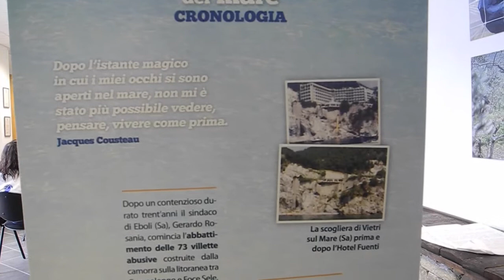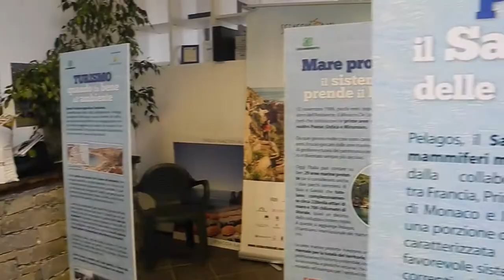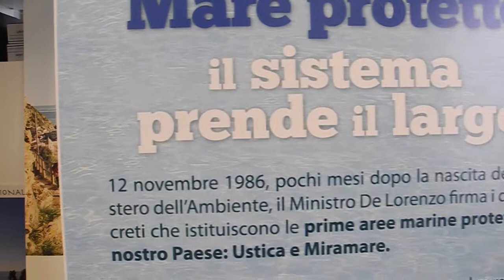30 anni dalla parte del mare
Dal monitoraggio della qualità delle acque, alla legge sulle aree protette e sulla conservazione degli ecosistemi e della biodiversità, passando per la prima commissione parlamentare d’inchiesta sul ciclo dei rifiuti, le battaglie contro i condoni edilizi e gli abbattimenti degli ecomostri, termite coniato da Legambiente nell’avviare la grande battaglia contro gli abusi, molti dei quali realizzati a picco sul mare e in aree di pregio. Infine la legge tanto attesa sugli ecoreati e il collegato ambientale e l’approvazione – avvenuta proprio qualche giorno fa – di quella sulle agenzie ambientali, che rappresenta il terzo anello di una serie di riforme ambientali indispensabili per avviare una riconversione ecologica dell’Italia.
Tutto accaduto negli ultimi trent’anni, nel corso dei quali è stato scritto un grande pezzo di storia in difesa della natura e del paesaggio nel nostro Paese. Una storia che ha registrato un rinnovato protagonismo dei cittadini e una crescita di sensibilità ambientale fra gli amministratori locali, la società civile e il paese in generale.
Importanti traguardi raccontati attraverso una mostra che è stata presentata oggi a Manarola presso la sede del Parco Nazionale/Amp Cinque Terre (via Discovolo), in occasione del passaggio in Liguria della Goletta Verde, la storica imbarcazione di Legambiente a difesa dei mari e delle coste italiane.